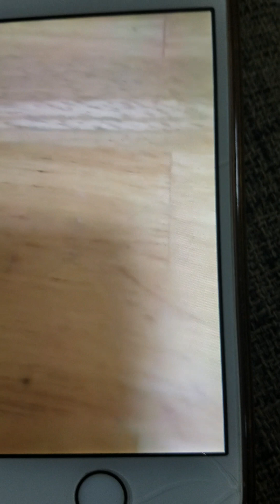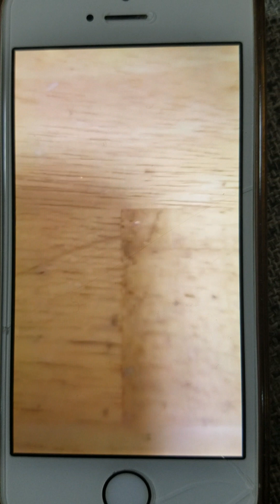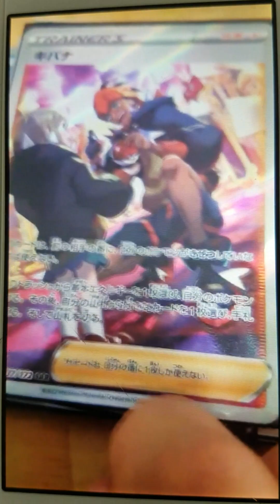ポケカ&ドラゴンボールカード紹介#ポケモンカード